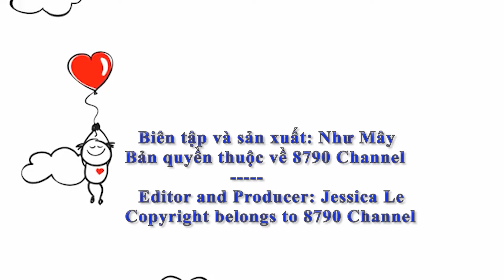In Yichang, the heat is up to 40°C, Xiao Zhan treats the entire film crew to green bean water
⏭Nghi Xương nắng nóng gay gắt tới 40°C, Xiao Zhan chiêu đãi cả đoàn phim giải khát bằng nước đậu xanh